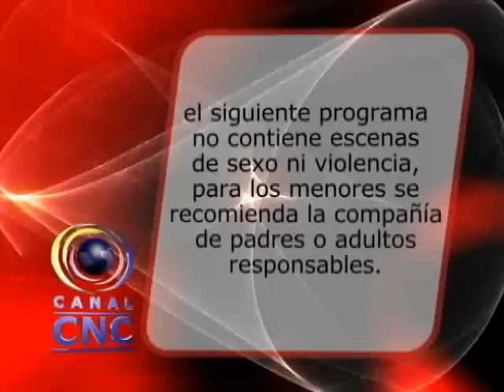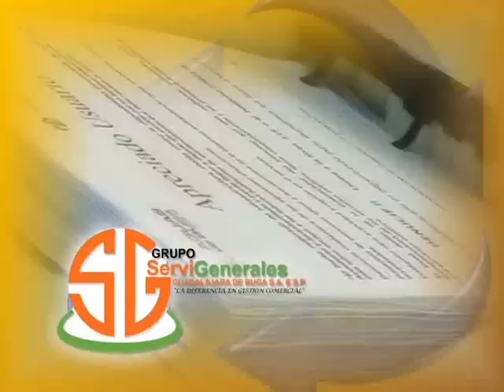CNC NOTICIAS BUGA MAYO 13 DE 2015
Los botones de llamada a la acción aparecerán cuando se inicie tu video y no se mostrarán en la vista previa.

Los representantes de los padres de familia del Colegio Municipal del Deporte, impidieron hoy, la entrada de los estudiantes, porque se según ellos se vienen presentando algunas irregularidades en el centro educativo.

Cluadia Ximena Narvaez, fue la vocera de los padres de familia del Colegio Municipal del Deporte, ella a compañada de otros padres de familia, le expusieron la problemática al alcalde.

Luego de casi dos horas de diálogos, padres de familia y alcalde firmaron un acta de compromiso, para subsanar los inconvenientes que se vienen presentando al interior de la ciudadela educativa municipal del deporte.

Hoy se celebró en la ciudad señora, el día mundial de la Internet, en esta celebración estuvo presente la viceministra de las tic. en el evento se entregaron varios equipos de cómputo, a habitantes de la urbanización Uninorte.

Guadalajara de Buga ha sido abanderada en el proceso de las TIC, la ciudad, hace parte de los pocos municipios que vienen implementando los temas de conectividad.